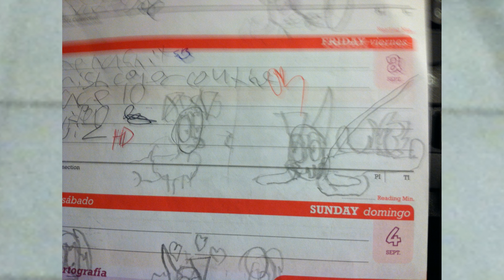Yorkie Storyboard ~ Puppylove